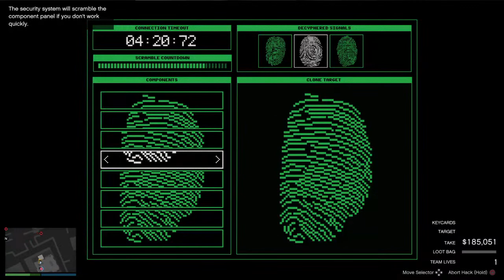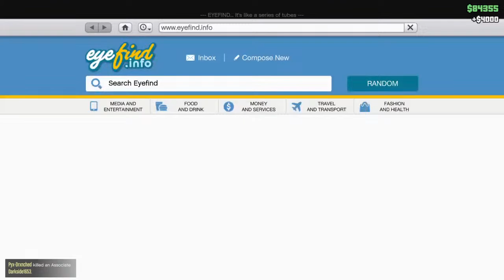Gta Online Cayo Perico Solo